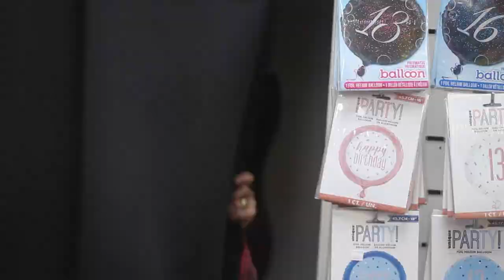'Any Other Way' by Polly Paulusma (official video)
'Any Other Way' is the sixth track from Paulusma's fifth studio album 'The Pivot On Which The World Turns', out 30 September 2022 (c) Wild Sound Recordings / One Little Independent Records 2022.

Song written by Polly Paulusma.

Video filmed, directed and edited by Polly Paulusma. Filmed at home, and on location in the Grafton Centre Cambridge, in Party Mania, Burleigh Street, Cambridge (with thanks to Bill for letting me prance around his shop) and near the Mullard Radio Astronomy Observatory on the outskirts of Cambridge. Costumes from Party Mania and from Wardrobe, Cromwell Road, Cambridge, with thanks to Ali.

Polly Paulusma: vocals, guitar, mandolins.
John Parker: double bass.
Rastko Rasic: drums and percussion.

Mixed by James Hawkins.
Mastered by Sean Magee at Abbey Road Studios.

D A D F# A D / capo 7

There's a thousand lives that I could now be leading,
and a thousand different ways that I could find to feel the same.
I could be a cloistered nun, a cosmic yoga teacher,
or a shrink who only helps because it helps to be insane.
But it's hard to sing a tender tune that you are half-remembering,
when the radio is blaring out the big hit of the day…

That’s life, that’s life,
and I wouldn't have it any other way.

Maybe I could be a moonwalk-talking astronaut,
umbilicalled to oxygen, in case I float away.
But then I don't suppose I ever would have met you,
would have travelled up the escalator facing the wrong way.
And it's hard to think about a face that you have half-forgotten
when this great big smile is grinning and I clear the plates away...

And it scares me to think how close I came
to never having met you.
Now you know you won't fall so very far,
cause I'm never gonna let you down.

There's a thousand things that I could now be buying
and a thousand different ways to soothe this existential pain.
There's a thousand destinations I’d b e flying to,
all I have to do is hop on board that ever-waiting plane...
But all these empty promises that dress up like solutions,
And all the substitutions, I choose you and you again...

Song by Polly Paulusma